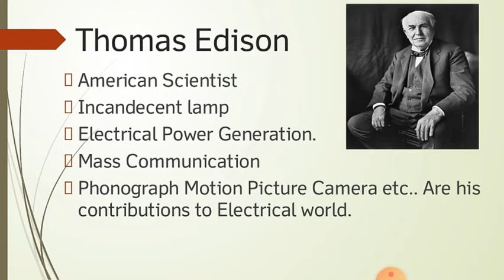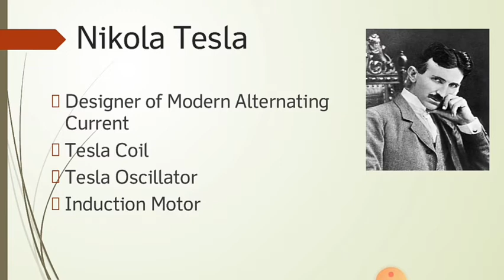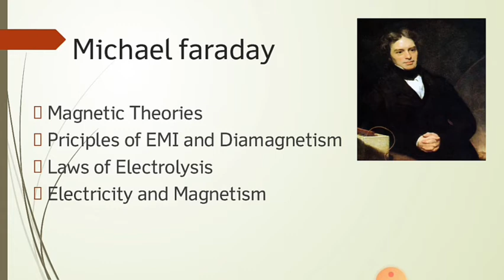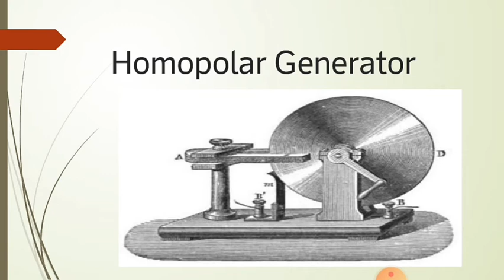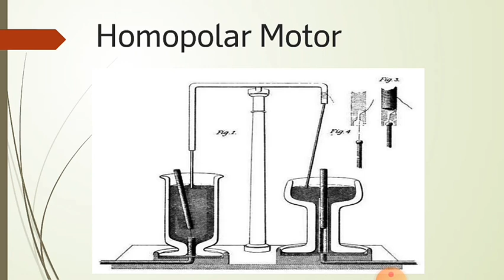Electrical Evolution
ആരാണ് വൈദ്യുതി കണ്ടുപിടിച്ചത്? Who discovered /invented electricity#electric evolution in malayalam tesla faraday tech malayalam electrical engineering EEEmade easy Technological evolution